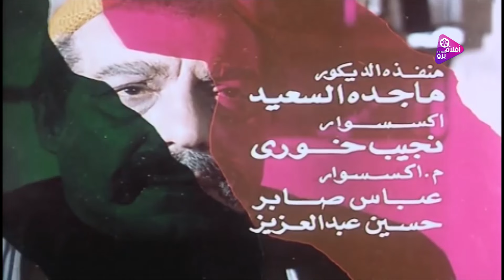فيلم محروس الفتوة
ينضم محروس الذى كان مبيض نحاس لدى دسوقى لاعوان المعلم عباس فتوة حى بولاق الذى يعاهد معلمه الفتوة السابق ميمون للانتقام له من المعلم عطوة الذى اصابه فى إحدى المعارك وتسبب فى عجز يده عن الحركة، يطلب الفتوة عباس من محروس ان يقتل خطيبته حميدة بائعة الحلى المعدنية لكى يقتل فيه مشاعر الحب فيرفض محروس ويهرب من الحى ولا يعلم عن مكانه أحد سوى صديقه بيومى الذى يوصيه بحميدة، تتعجل انشراح زواج ابنتها حميدة ولذلك فهى تشجع بيومى للتودد لها وتستجيب له حميدة، تسرق حميدة نقودًا كثيرة من أمها وتعطيها لبيومى ليتمكن من الزواج منها، يحدد المعلم عباس موعدا لملاقاة المعلم عطوة فى معركة ويصل محروس ويتمكن من قتل المعلم. يكتشف محروس خيانة حميدة وبيومى له، يهاجم حميدة يمفردها فى المنزل ويقوم بقتلها، تتهم الأم انشراح بيومى بارتكاب الجريمة، فقد تركته مع حميدة بمفردهما قبل انصرافها من المنزل ثم تكتشف اختفاء نقودها التى تجدها الشرطة فى منزله، يتم الحكم على بيومى بالأعدام ويصاب محروس بالجنون، وهو يردد "كانت بتحب محروس".